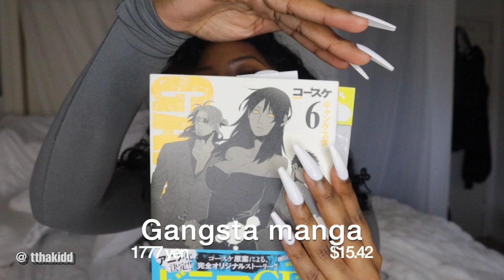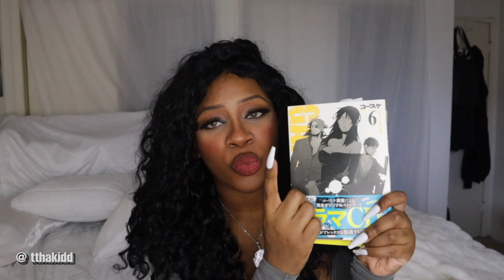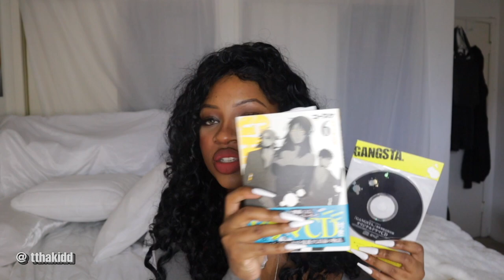Japan Online Thrift Haul & try on ( Buyee unboxing) LOTS of Diesel ! Vintage Designer Items ★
Hey recently bought some vintage items online from Japan. I hope you enjoy these finds because I love them. Second Japan haul coming soon

WHATS ON MY FACE
LIPS- berry na ked lipstick
FACE- foundation 430